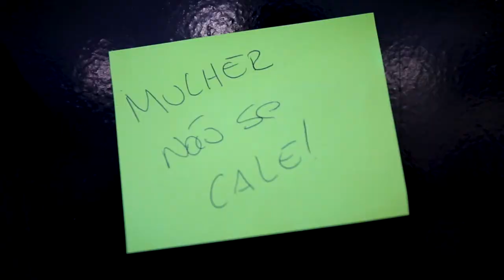Governo promove “Seminário Estadual Mês da Mulher Políticas Transversais"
Durante o seminário foram abordados, ainda, temas como Mulher em Situação de Vulnerabilidade Social; o Cotidiano das Mulheres LGBT; Mulheres Negras; Mulheres com Deficiência; A Mulher Idosa; e Violência contra a Mulher.